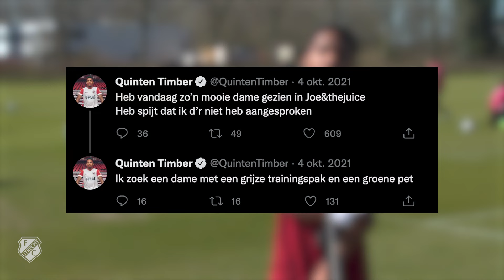TIMBER | 'FC Utrecht is mijn club, Utrecht mijn stad' 💬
Deze week vroegen we de supporters van FC Utrecht om hun meest prangende vragen voor Quinten Timber naar ons toe te sturen. Na afloop van de vrijdagtraining werden de 10 leukste vragen voorgelegd aan de 20-jarige middenvelder van FC Utrecht. Wisten jullie dat hij de RISK-koning is van de familie? Tijd om Quinten nog beter te leren kennen!

Hoofdstukken:
0:00 Intro
0:21 Lievelingseten
0:31 Waarom koos je voor FC Utrecht?
0:42 Ultieme FC Utrecht gevoel
0:59 Is de zoektocht gelukt?
1:18 Zijn idool
1:41 Spelen voor je geboortestad
1:58 Rivalen zijn met je broer
2:17 Ruzie met je broer?
2:31 De RISK-Koning van de familie
3:03 Mooiste wedstrijd voor FC Utrecht
3:25 Terugblikken op de kijkersvragen